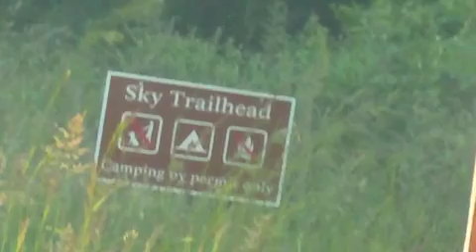4,000 Mile Road Trip on My Motorbike Day 4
Day 4: I started out in Big Sur and rode through Monterrey, San Francisco, I then ended up getting lost for about 100 miles after following the 1 out of San Rafael.  I arrived to a camp ground at 11 pm in Petaluma California.  What a day.

Original Music composed by: David Rosen
Music used with permission